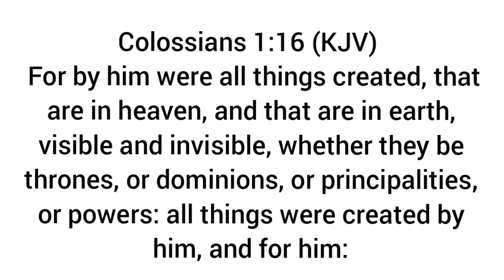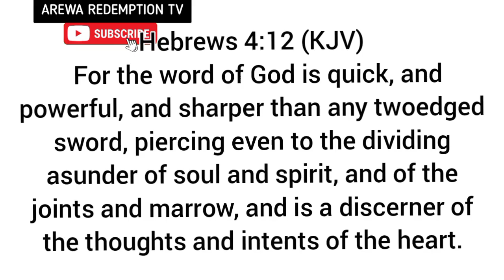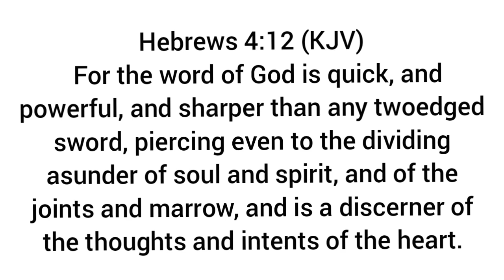Yesu (Isa) ne mai halitta, ba halittan sa aka yi ba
ISA (YESU) ba halittan sa aka yi ba maimakon haka dukan halitta sun kasance ta wajen shi ne.